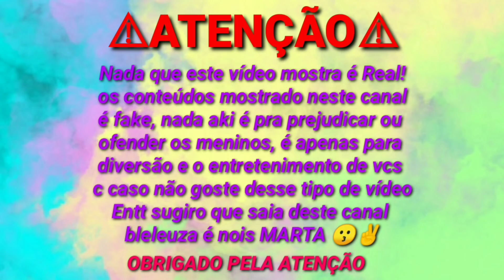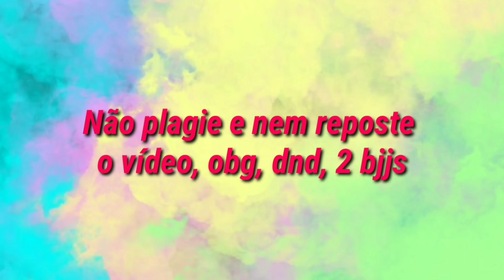[LIGAÇÃO] BTS E SUAS CRIAS EM: A FESTA *Se Elas Fossem Adolescentes*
📌ɪɴsᴛᴀɢʀᴀᴍ⌇

ᴄᴜʀɪᴏsɪᴅᴀᴅᴇs ғʀᴇǫᴜᴇɴᴛᴇs
°Edito pelo kinemaster diamond
°Tenho 15 anos
°Música usada no final ×don't leave me×

•ᴇᴜ ᴄᴏɴsᴇɢᴜɪ ᴍᴇ ᴀᴍᴀʀ ᴘᴏʀ ǫᴜᴇᴍ ᴇᴜ sᴏᴜ, ᴘᴏʀ ǫᴜᴇᴍ ғᴜɪ, ᴇ ᴘᴏʀ ǫᴜᴇᴍ ᴘʀᴇᴛᴇɴᴅᴏ ᴍᴇ ᴛᴏʀɴᴀʀ•
                                                     ~𝐵𝑇𝑆

~ sᴇ ɪɴsᴄʀᴇᴠᴇʀ
~ ᴄᴏᴍᴘᴀʀᴛɪʟʜᴀʀ
                °• ᴀɢʀᴀᴅᴇçᴏ ᴅᴇsᴅᴇ ᴊᴀ!•°

🍩ᴀᴍᴏ ᴠᴏᴄês ᴍᴏᴄʜɪ's! ᴠᴏᴄês sãᴏ ᴍɪɴʜᴀ ɪɴsᴘɪʀᴀçãᴏ ᴇ ᴇsᴘᴇʀᴀɴçᴀ♡

                              ~♡𝓑𝓳𝓼♡ ~